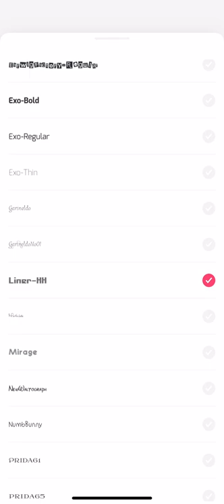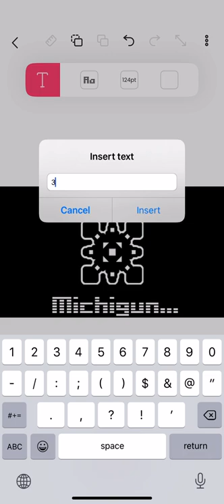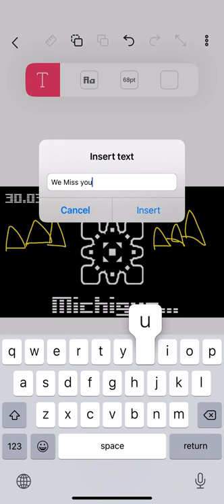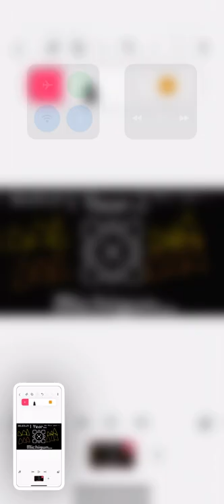Michigun…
1 Year Since he died
Here is something for him
Rest In Peace legend